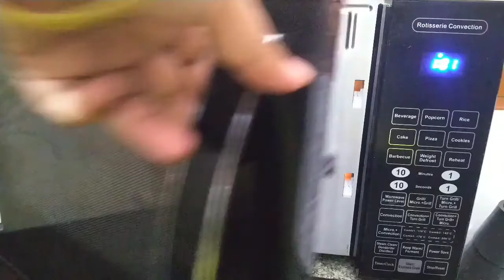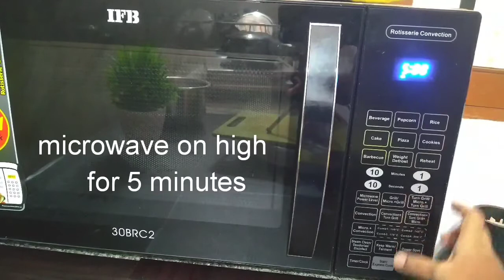How to boil milk in microwave/how to boil milk in ifb microwave oven in telugu/microwave recipes